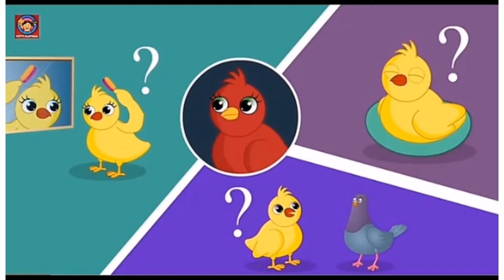ഇന്നൊരു ഗുണപാഠ കഥ കേട്ടാലോ കൂട്ടുകാരെ 🤗